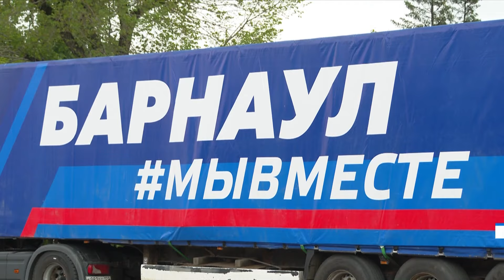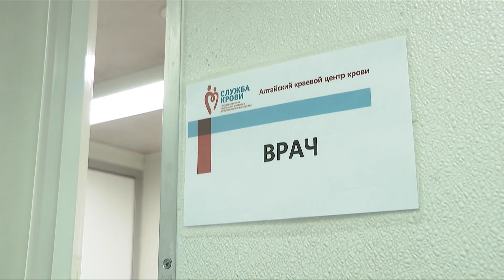Новости Алтайского края 15 июня 2024 года, выпуск в 6:20